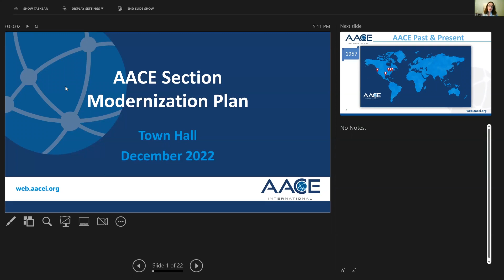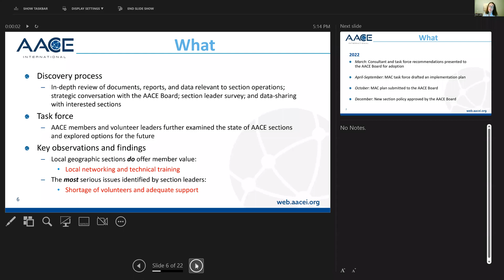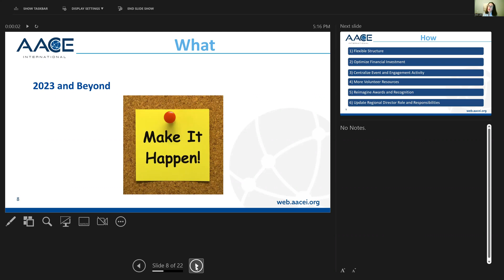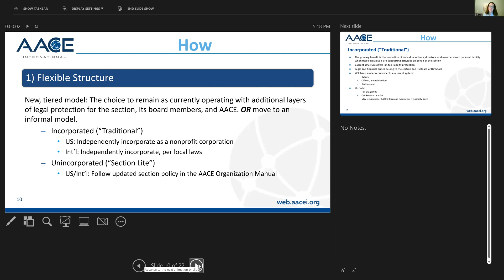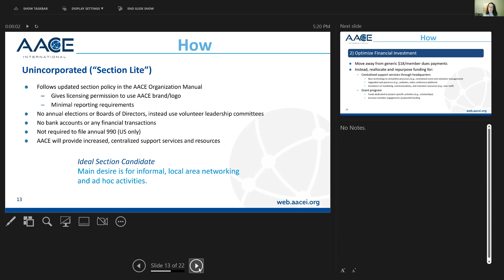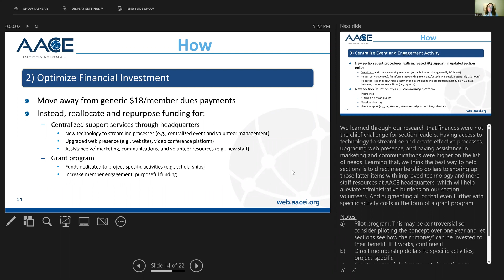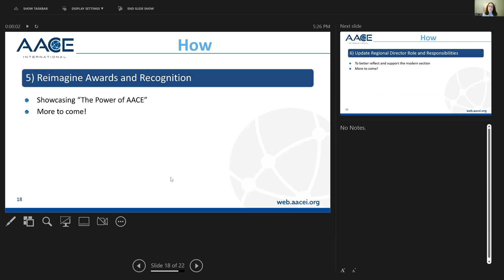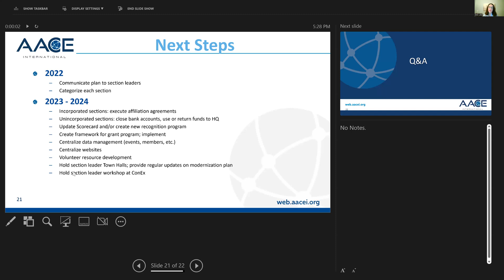12 13 22 Town Hall Meeting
Ghaith Al-Hiyari, Deb Lally, and others discuss the latest developments in the Section Modernization Plan.